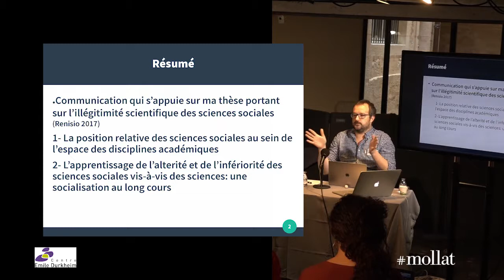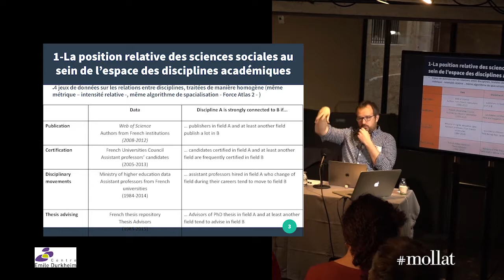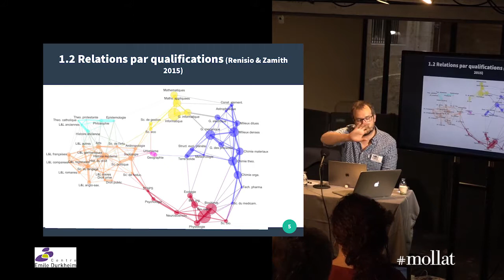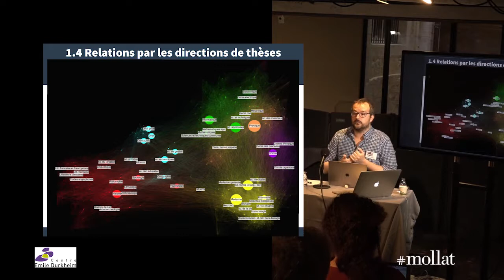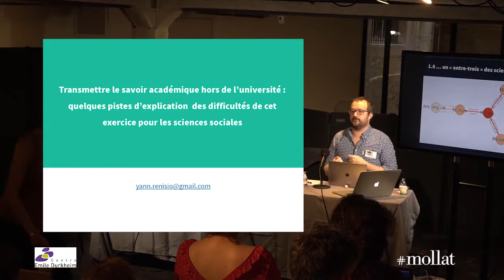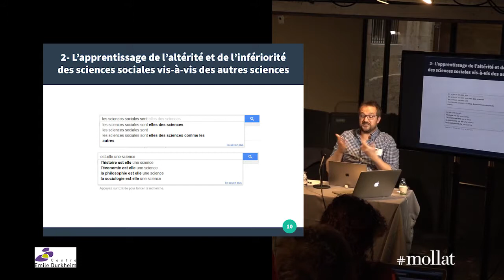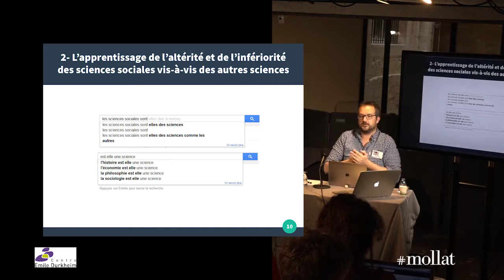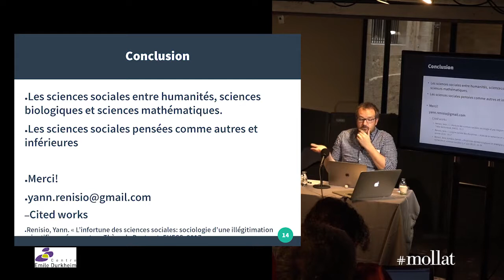Perdu·e de recherche. Propos liminaires : Yann Renisio, 14 juin 2018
Perdu·e de recherche. Les sciences sociales au risque de la médiation, 14-15 juin 2018.
Propos liminaires : par Yann Renisio, Centre Maurice Halbwachs, Post-doctorant au Collège de France, auteur d’une thèse intitulée L’infortune des sciences sociales : sociologie d’une illégitimation scientifique récurrente.
Animateur : Gilles Pinson, Centre Émile Durkheim, Responsable du Forum urbain.